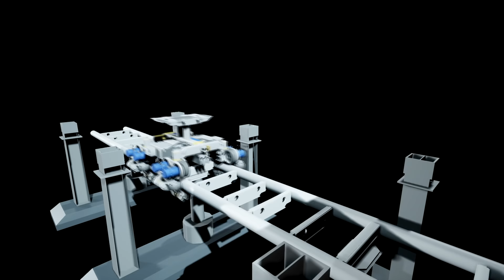Dual Power Coaster Concept by Dynamic Attractions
The unique roller coaster vehicles have new technology that allow four degrees of freedom (4-DOF); these motion platforms enable each vehicle to pitch forward, roll side-to-side, change heading, and heave up and down while moving along the track.

Video courtesy Dynamic Attractions.